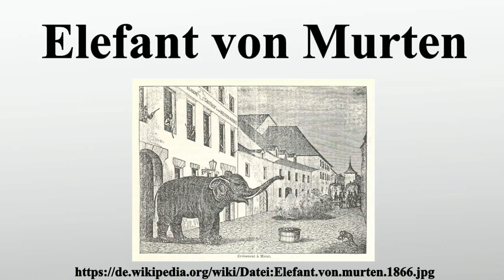Elefant von Murten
Vielen Dank für Ihre Unterstützung:

Der Elefant von Murten war ein Zirkuselefant, der in der Schweizer Kleinstadt Murten im Kanton Freiburg seinen Wärter tötete und anschließend durch eine Kanonenkugel zu Tode gebracht wurde.Das Skelett befindet sich im Naturhistorischen Museum in Bern.